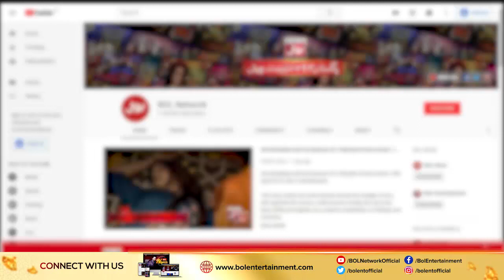Main To Nachunga !! | Game Show Aisay Chalay Ga with Danish Taimoor